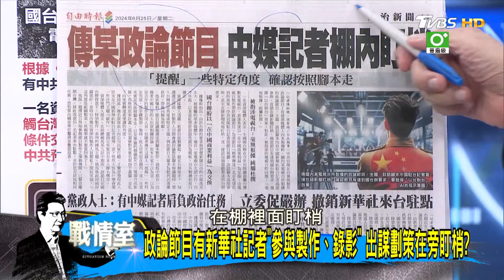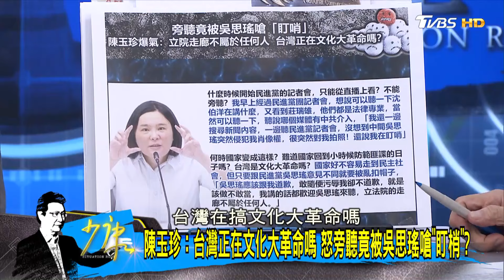吳思瑤酸陳玉珍盯梢記者會 "盯梢"惹的禍雙姝爆吵近20分鐘？ 少康戰情室 20240625